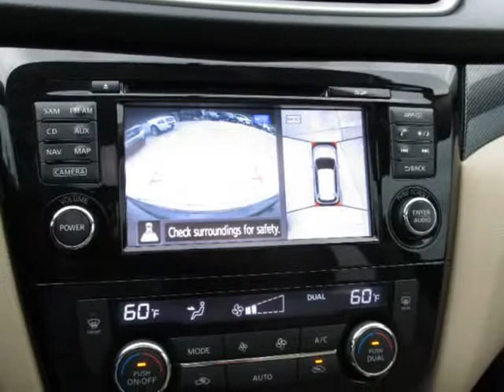The price that appears on this listing is the requested Down Payment !!!! (Houston, Texas)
6105 North Freeway
Houston